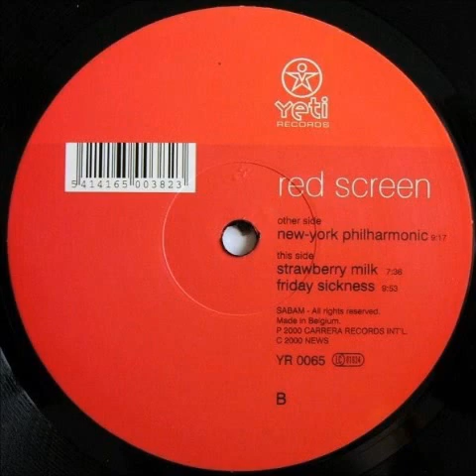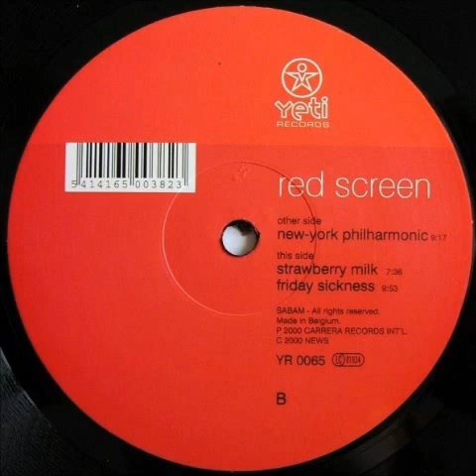Red Screen - Friday Sickness [Yeti Records 2000]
Red Screen - Friday Sickness
Label: Yeti Records
Released: 2000